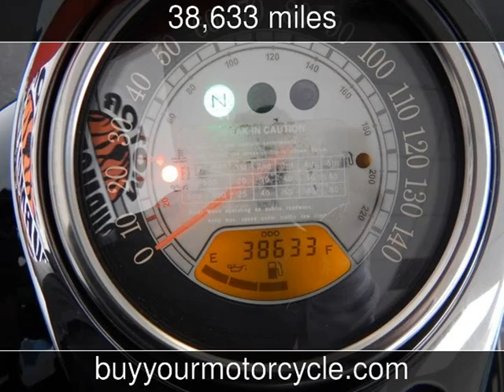2006 KAWASAKI VULCAN Used Motorcycles - Arlington,Texas - 2014-11-30